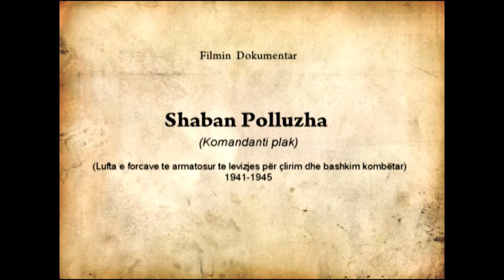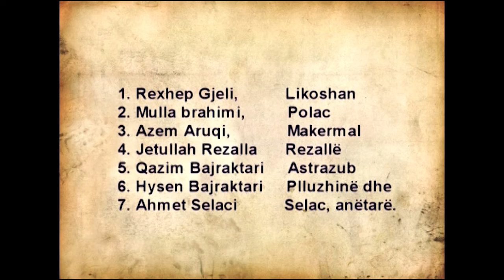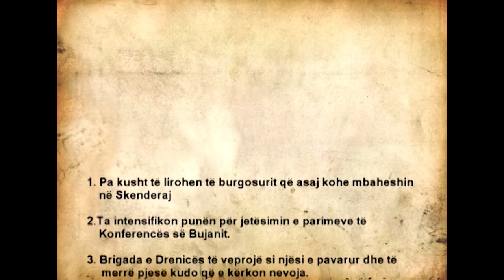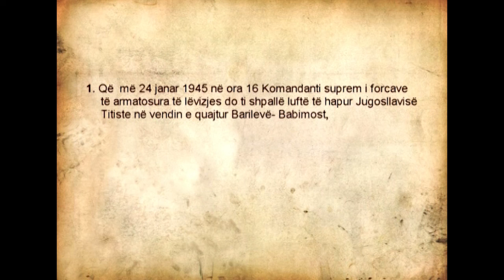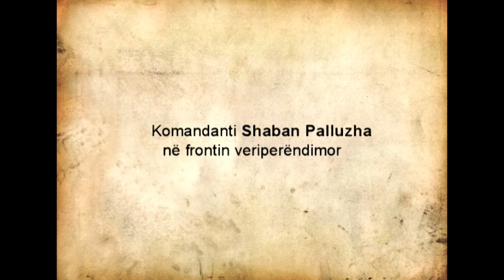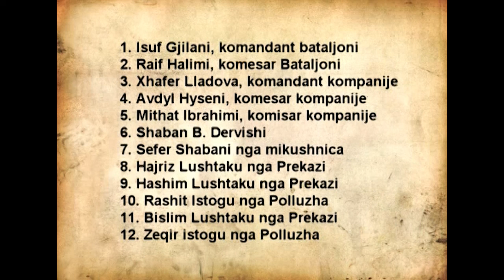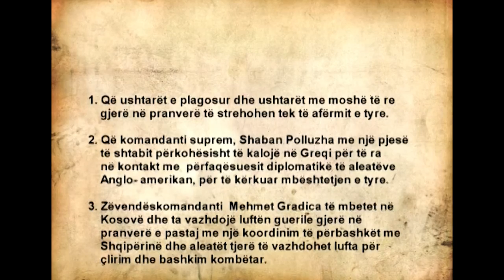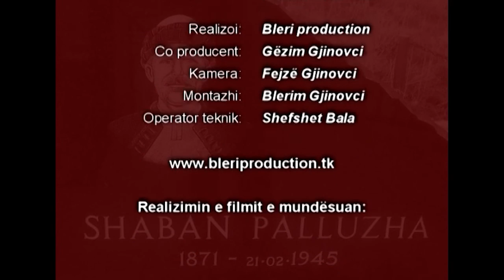FILM DOKUMENTAR - SHABAN POLLUZHA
Regjia: Shaqir Bejta .